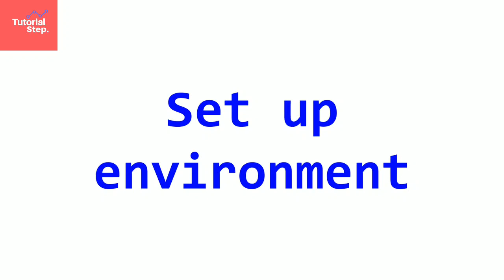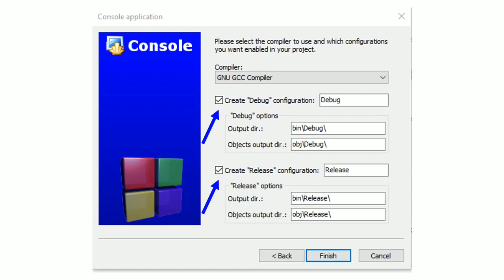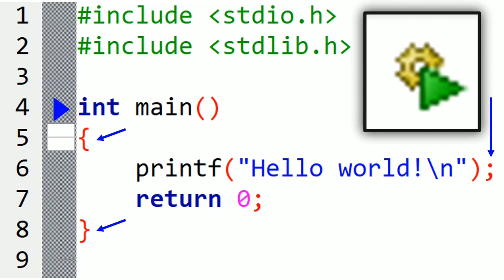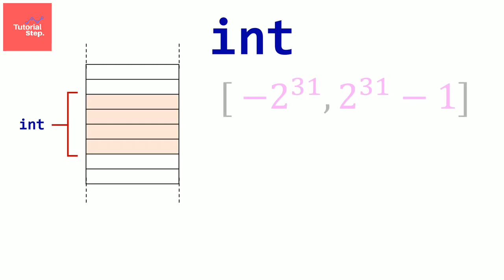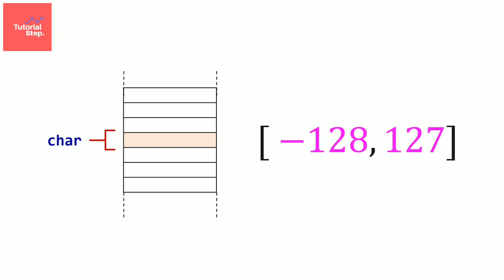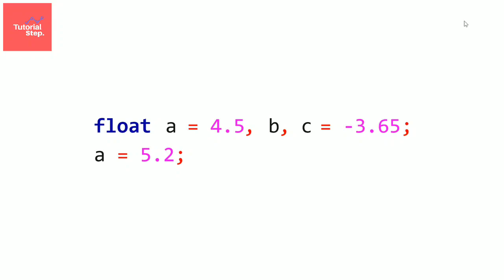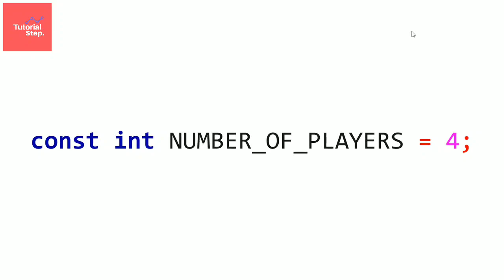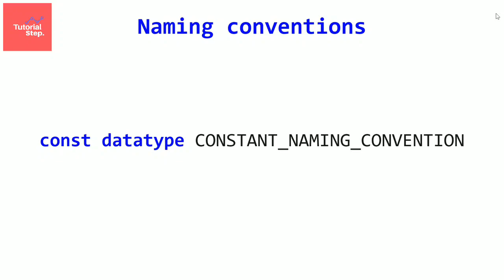C (Programming language) - Clear In Depth Concept: Part 1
Wellcome to computer coding world. Computer is a machine and machine understand only programming language like C (programming language) , C plus plus ( C++ ) , C Sharp ( c# ) , java, JavaScript etc. If you want to learn programming language then you can start with c programming language. C programming is a very easy language but it is very important for beginners. Every students who learn coding, must have learn C language whether it is a c++ or C Sharp( C# ) or java expert, Reason all type of programming languages are related to C language.

In this tutorial I am teaching c programming language all basic concepts to advance part by part. we learn in this video lecture:-

Lesson 1. Introducing of C language.
Lesson 2. Set up the environment.
Lesson 3. Create a C file.
Lesson 4. Our first program.
Lesson 5. What is a variable?
Lesson 6. Data types.
Lesson 7. Declare and Initialize a variable.
Lesson 8. Constants.
Lesson 9. Variable naming rules.

Before start learning C programming Language, Please make Sure that you have downloaded Compiler and text editor. Because text editor using for writing code and compiler, compile your text and show in your computer.

Download Integrated Development Environment (IDE). IDE is a combination of a text editor, compiler and debugger. You Can Write Programming, run and debug code using IDE.